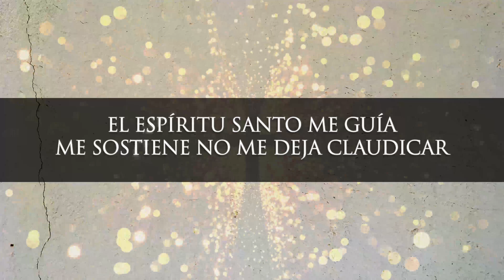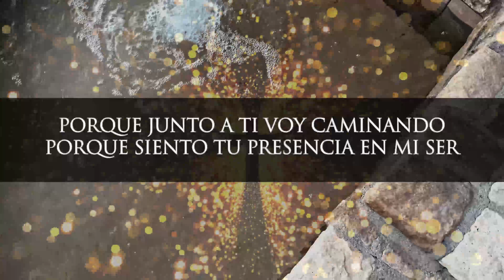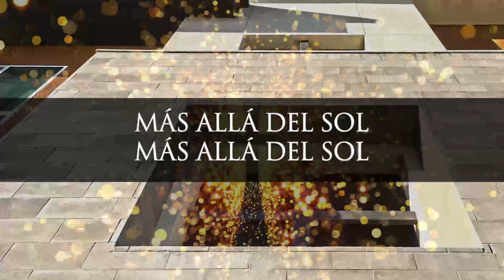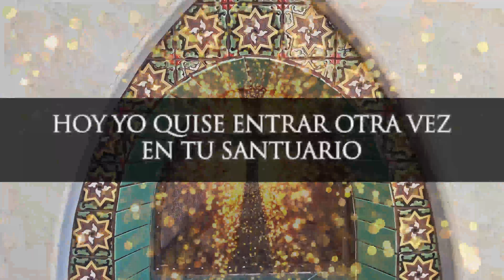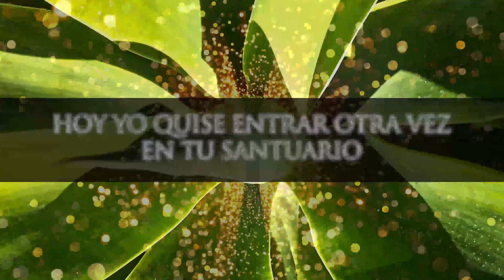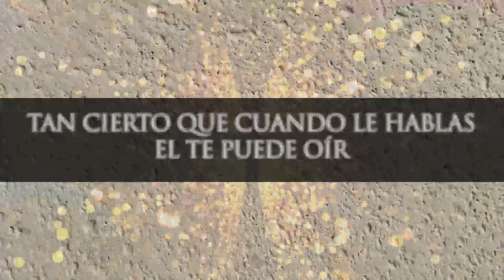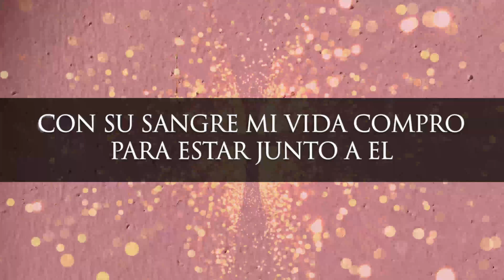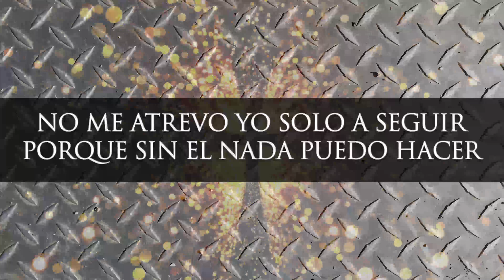Canciones Cristianas | Alabanzas Clasicas de Marino | Cristo te Adoramos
Fraces relevantes a los temas:

0:00 por la sangre de jesus
4:00 preciosa cruz
8:00 versiculos biblicos
12:00 postrados en su presencia
16:00 alegres cantemos